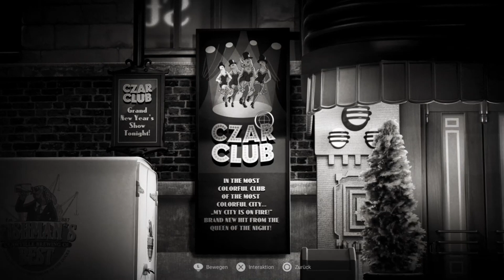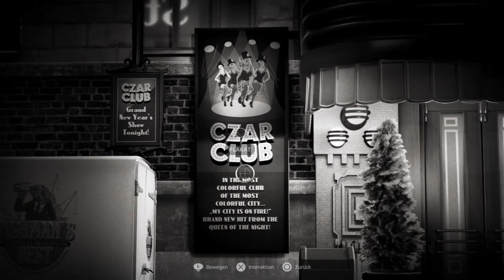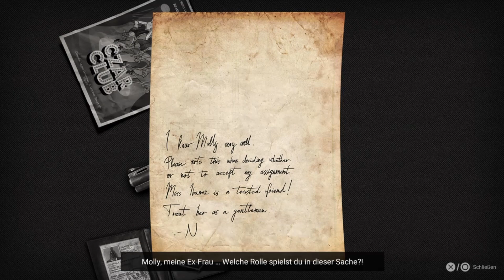Chicken Police: Teil 08 - Kapitel 1: Umleitung 6/14 - Kein Zutritt [PS4][deutsch/german]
Eine weitere Folge von Chicken Police: Paint it RED